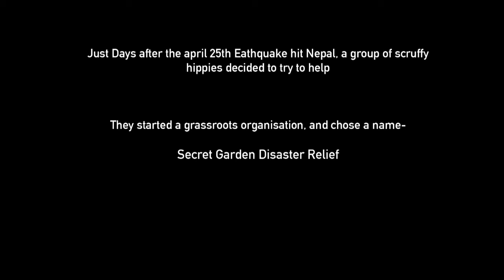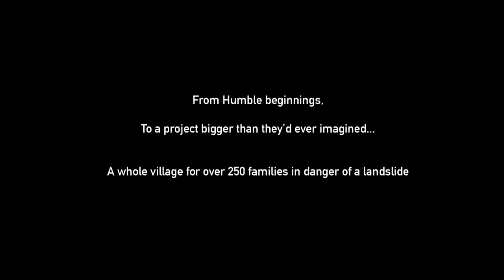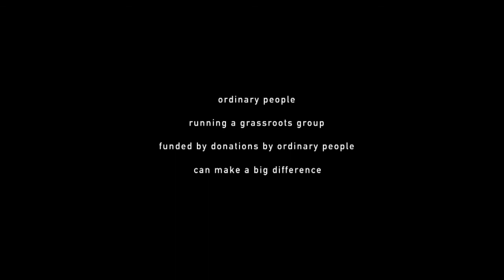SGDR 6 months on HQ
Its been 6 Months since the April 25th earthquake shook Nepal, and thats 6 months that Secret Garden Disaster Relief have been helping victims, building shelters, and being generally amazing.